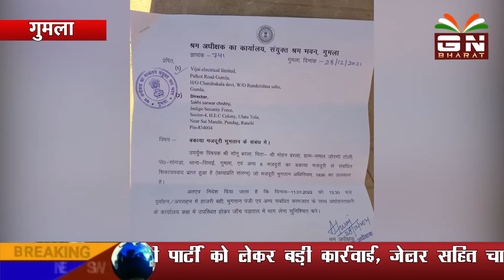Gumla || श्रम अधीक्षक ने 12 मजदूरों के 105000 रुपए बकाया का कराया भुगतान